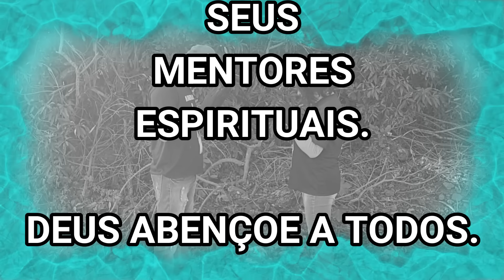ESPÍRITO SUGA TODA ENERGIA DO NOSSO EQUIPAMENTO! TIVEMOS QUE IR EMBORA